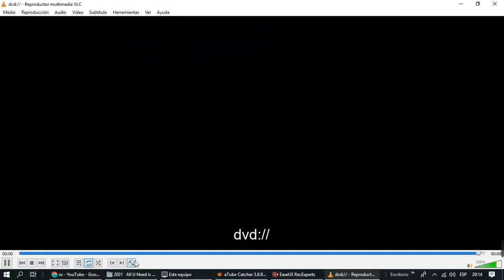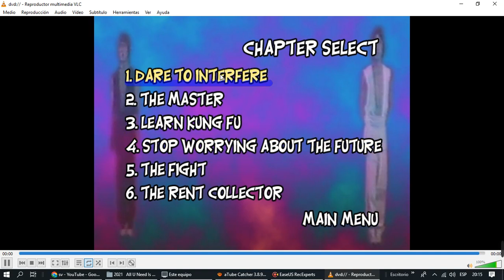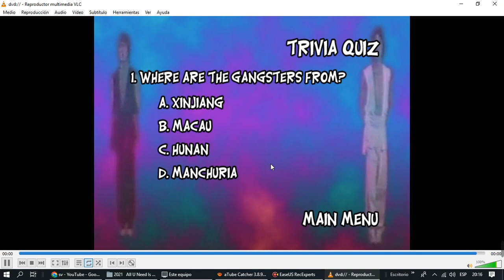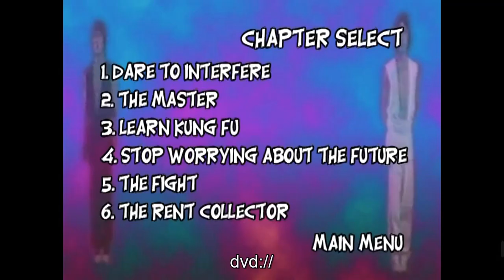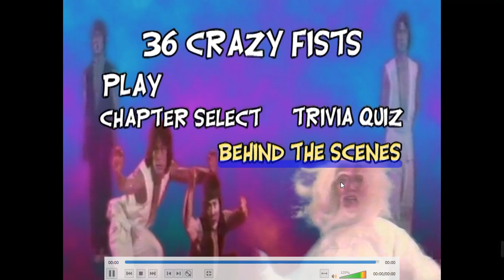DVD Original 1977 The 36 Crazy Fists